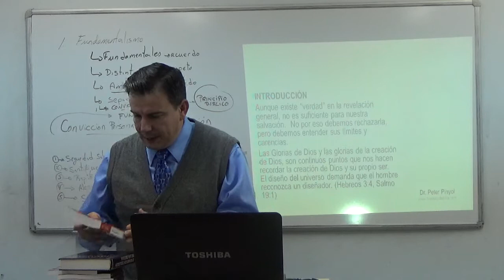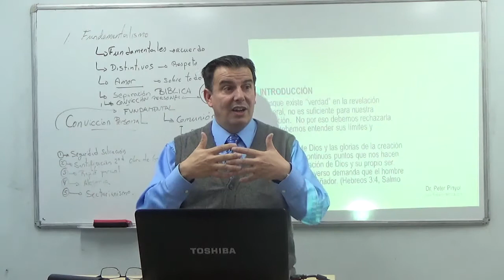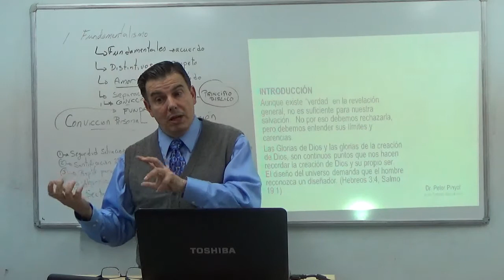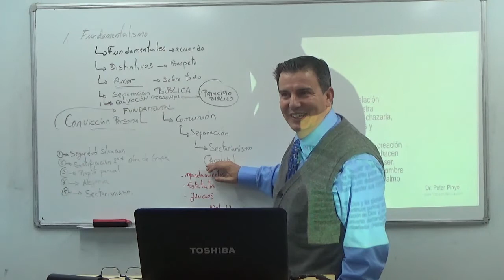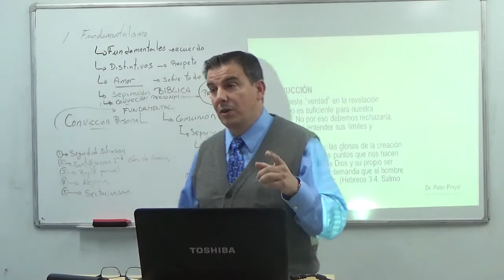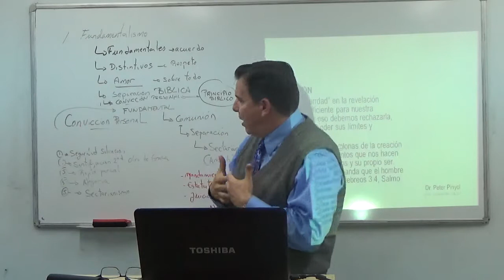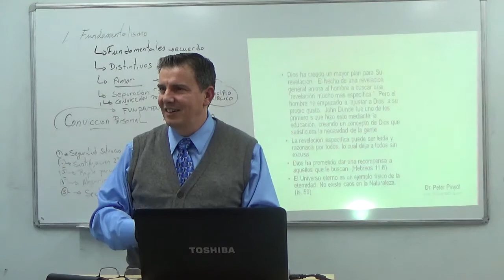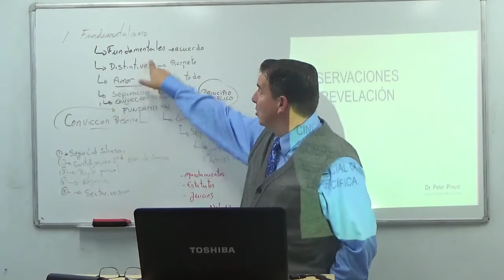Teología Sistemática - Fundamentos Distintivos y Convicciones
En nuestra clase de Teología Sistemática seguimos estudiando el tema de Bibliografia está vez acerccandonos al entendimiento de por que se producen conflictos dentro de las Iglesias y entre iglesias por no entender la diferencia entre Fundamentos, Distintivos y Convicciones personales.